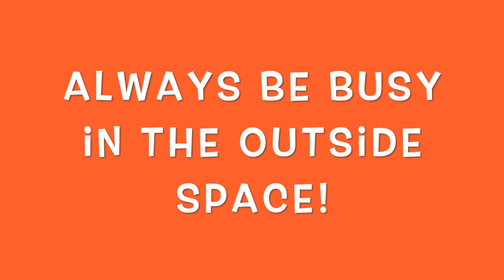The Adult's role in outdoor play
The adult's role in children's outside play.

EYFS, Outside play, Outdoor play, Adult's role, Early Years Practitioner